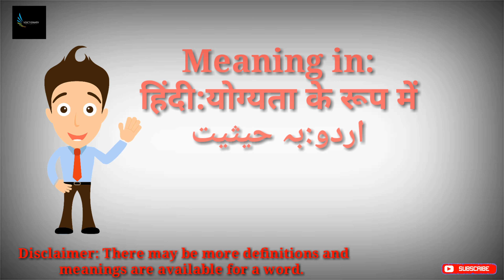Qua meaning- Qua meaning in Hindi-Qua meaning in Urdu - Qua meaning in English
Qua meaning in Hindi, Urdu and English

In this video I have mentioned the meaning of Qua in Hindi, Urdu and English and also mentioned the definition of Qua in English.

This video contains similar topics like

Qua in hindi

Qua in urdu

Qua in english

Meaning of qua in hindi

Meaning of qua in urdu

Meaning of qua in english

Also watch, the meaning of